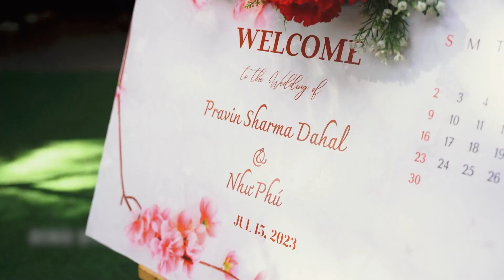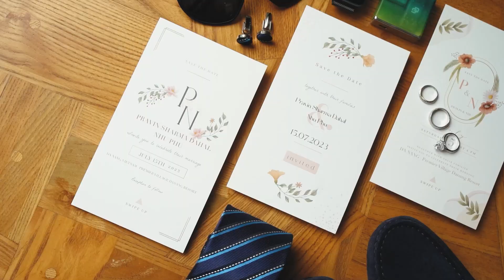Wedding Pravin & Nhu